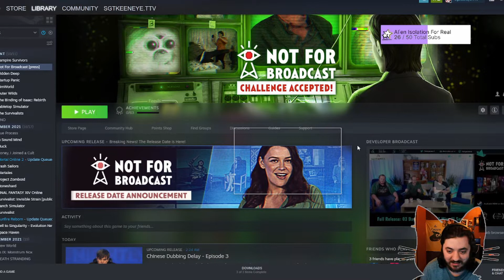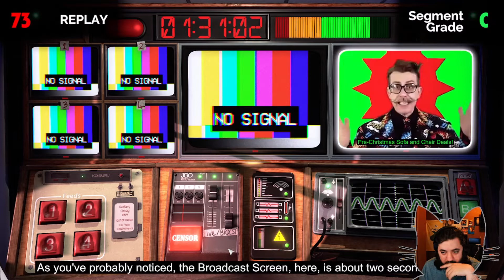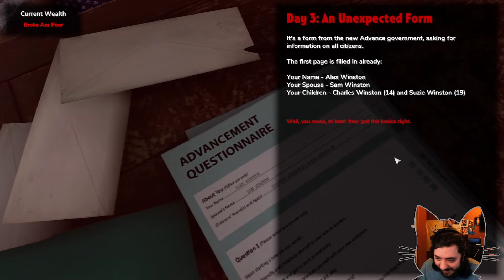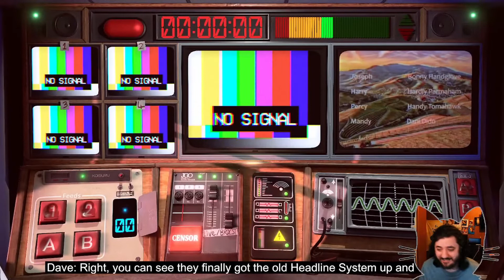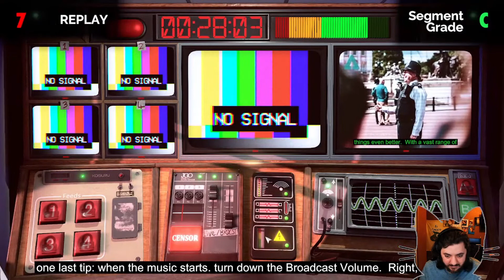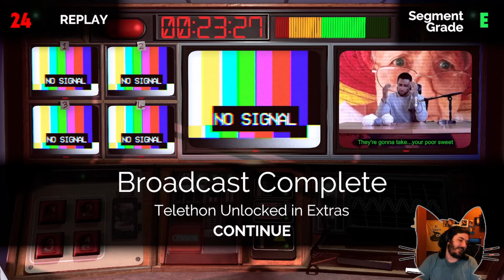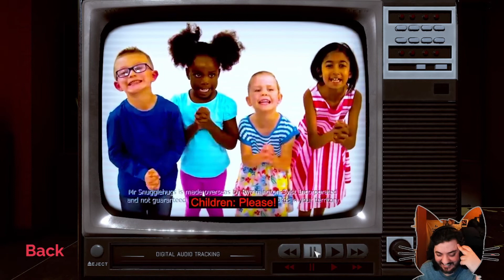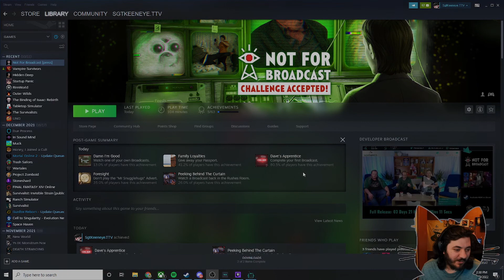Not For Broadcast 1 0 Full Release - First Impressions - FUNNIEST GAME IVE EVER PLAYED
Not For Broadcast is a game where you manage what cameras are on, censoring, and measuring frequencies to make them clear. However, the game is much more than that when the options you can choose affect what they say while live and the behind-the-scenes stuff because wild. The Game features a lot of adult humor so be prepared to have a laugh in the game Not For Broadcast.